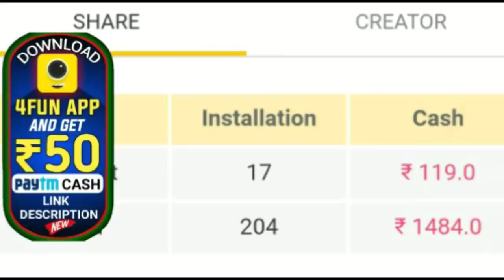ଉଗ୍ର ରୁପ ଧାରଣ କଲା ବାତ୍ୟା ବୁଲବୁଲ ପ୍ରଭାବରେ ସାରା ଓଡ଼ିଶାରେ ପ୍ରବଳ ବର୍ଷା ସ୍କୁଲ କଲେଜ୍ ଛୁଟି ଘୋଷଣା by STO ।